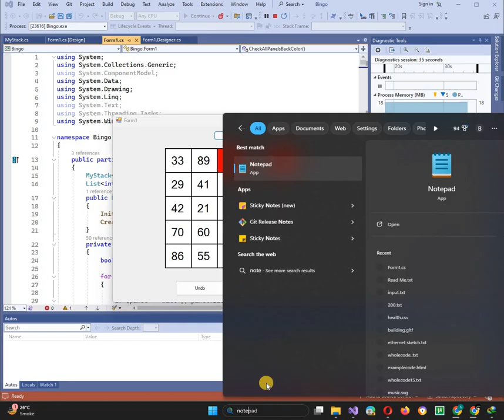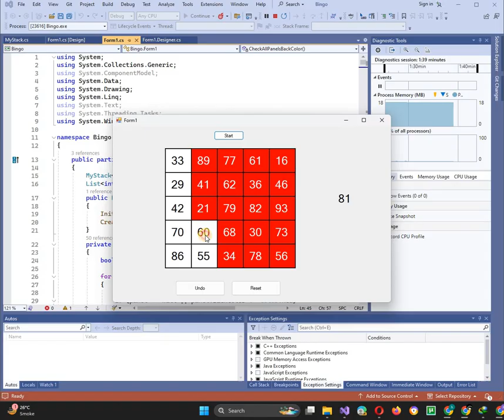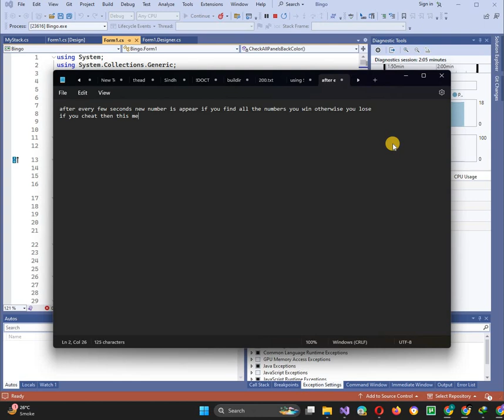Bingo Game in C# - Demo with Code Included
In this demo video, I present a Bingo game created in C#. The video showcases the game in action, with the complete code provided. This is a great resource for anyone interested in learning C# game development or exploring how to create a Bingo game.